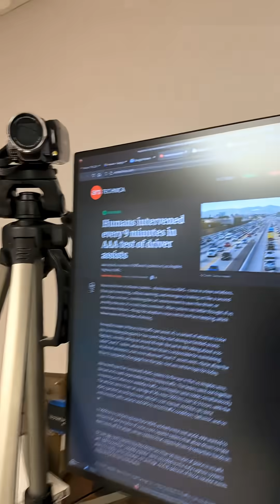"Self" driving systems requires lots of human intervention. Sure, level 2 systems...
This article is about level 2 systems like adaptive cruise control or the slow speed version. I'm waiting for level 3 and above for hands off self driving.

My car (2023 Nissan Rogue) has the exact circumstances that the article says and I have to intervene often.